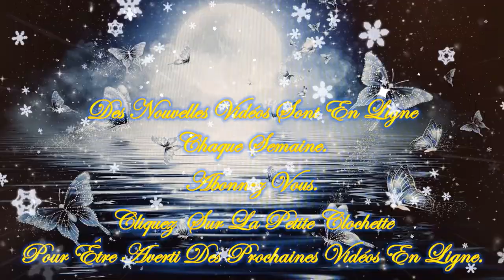💚🍁🍂Message/Guidance Intemporelle de ce Vendredi 8 Novembre 2024🍂🍁Venez découvrir ce Message💚